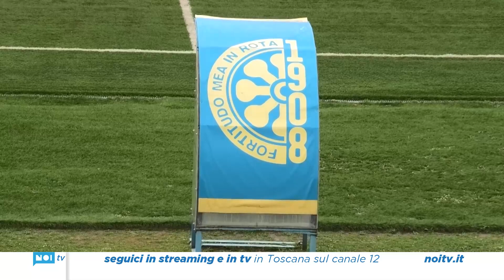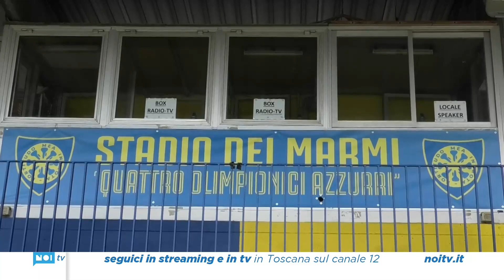Pullman e maxi schermi: Carrara sogna la Serie B, ma è rebus stadio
Dopo la vittoria dell’andata per 1 -0 ora la città ci crede e attende con grande trepidazione il ritorno della semifinale che si svolgerà in Campania e per la quale ci sono grandi aspettative.